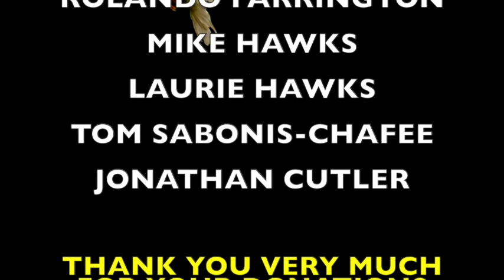2 21 2022 FEEDING GODS PEOPLE Continental Stucco